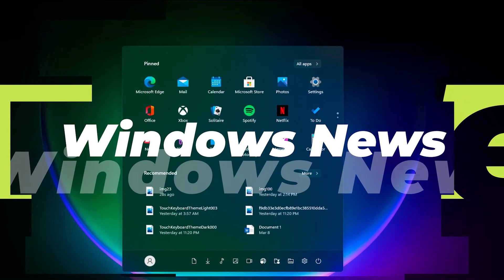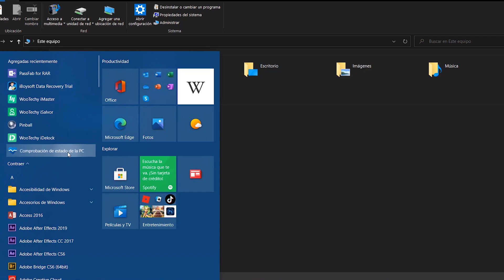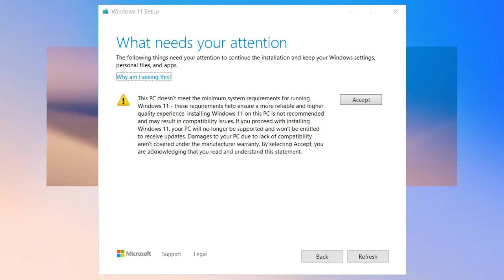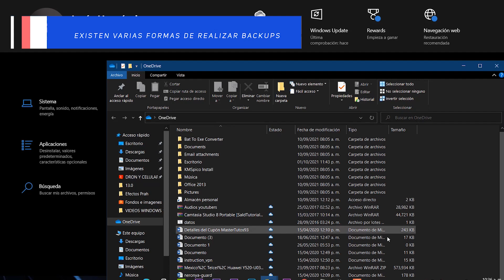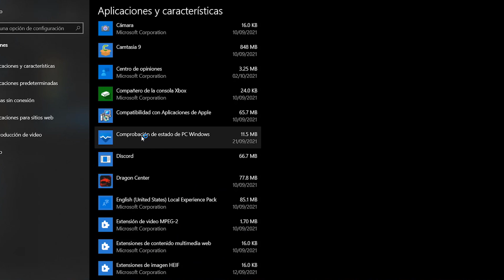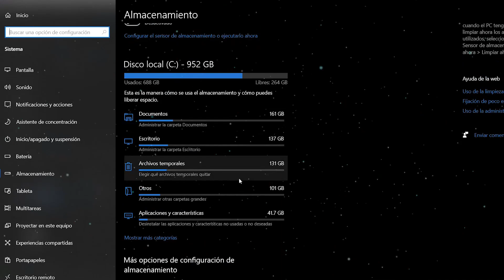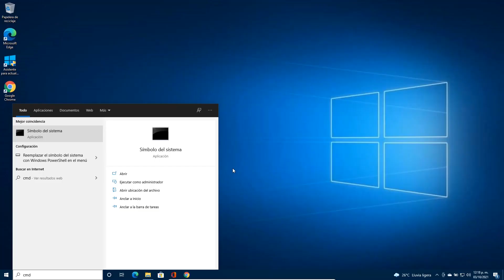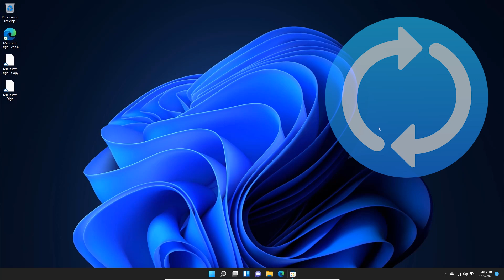⚡Windows 11 OFICIAL PRONTA LIBERACIÓN / REALIZA ESTO! Antes de ACTUALIZAR Windows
⭐Windows 11 es inminente y con ello debes de conocer todo lo que debes de hacer antes de poder actualizar tu Windows 10. Pasos necesarios para no caer en ninguna clase de ERRORES.

✅Comando para reparar errores en instalación de Windows

✅Comando extra para reparar sectores.
SFC / scannow

✅Los archivos de registro se guardarán en %windir%/Logs/CBS/CBS.logy %windir%\Logs\DISM\dism.log, y puede verlos para obtener más detalles sobre el proceso.